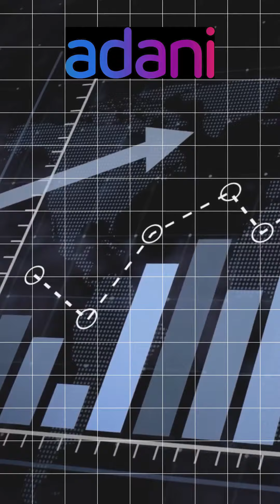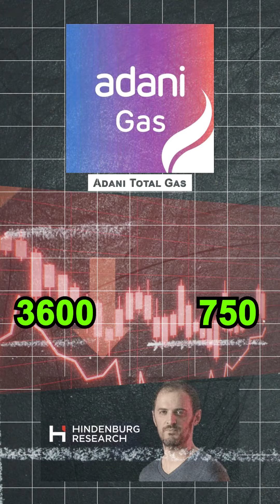Adani Group Stocks At Cheap Price | Hindenburg Report | Clean Chit